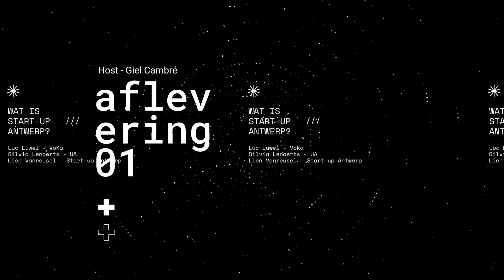Officiële Intro Start-up Antwep x Groeispurters Podcast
Welkom op het kanaal van Start-up Antwerp & Groeispurters!

Als startende ondernemer is het vaak lastig om de juiste keuzes te maken voor jouw onderneming. Bovendien moet je die keuzes al heel vroeg maken, vaak weet je nog van toeten of blazen terwijl deze keuzes een grote impact kunnen hebben op je onderneming. Met de 'Start-up Antwerp x Groeispurters podcast' helpen we je op weg in je zoektocht naar antwoorden op die vragen. Dit doen we door gevestigde ondernemers in gesprek te laten gaan met startende ondernemers én mensen met academische achtergrond. De onderwerpen? Alles wat met ondernemen te maken heeft!

Special Thanks voor de beelden in de intro:
Jules Maeyens & Nicholas De Smet voor de hyperlapsen van Antwerpen.
De mensen van Humgy Co-working om te figureren.